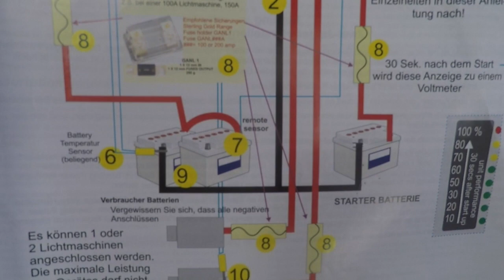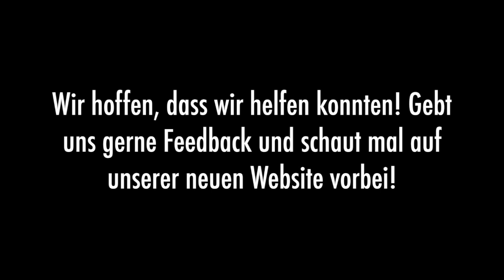Energiehaushalt auf Langfahrt Teil2 - Blauwasser SEGELN: Speicherung & Tipps für Solaranlagen -7seas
Wir leben seit einem Jahr zu fünft auf unserer 39 Fuß Comfortina. Da könnte man meinen, dass es nicht nur räumlich sondern auch energietechnisch recht eng aussieht. Schließlich braucht man ja einen großen Kühlschrank für eine große Familie, man muss Handys laden und durch die Produktion unserer Videos laufen auch die Laptops dauerhaft. Allerdings haben wir tatsächlich absolut keine Probleme mit diesem Thema!
In vielen Eurer Fragen geht es genau darum, um unseren Energiehaushalt! Was genau wir für Verbraucher haben, was für Generatoren und wie groß unsere Batteriekapazität ist. In diesem Tipps & Tricks Video geht es genau darum! Hendrik erklärt und berechnet ausführlich unseren gesamten Energiehaushalt, von der Erzeugung über den Verbrauch (Teil 1) bis zur Speicherung und gibt Tipps für die Benutzung von Solarzellen! (Teil 2)

Wenn Du uns unterstützen möchtest bei der Produktion unserer Videos, findest Du auf unserer Website ganz unten einen Amazon Button. Wenn Du den klickst und innerhalb von 24h bei Amazon einkaufst, bekommen wir eine kleine Provision und das kostet Dich keinen einzigen Cent mehr! Eine tolle Sache für uns und wir würden uns sehr freuen, wenn Du diesen Button nutzt! Danke!

Willst Du uns lieber direkt etwas beisteuern und uns ein "Trinkgeld" zukommen lassen? Schau mal auf unserer neuen Tipeee-Seite vorbei! Wir haben sogar etwas für Dich! ;)

FAQ
Womit machen wir unsere Videos?
Handy Cam
Software: iMovie

Musik Intro:
Funky - Nicolai Heidlas